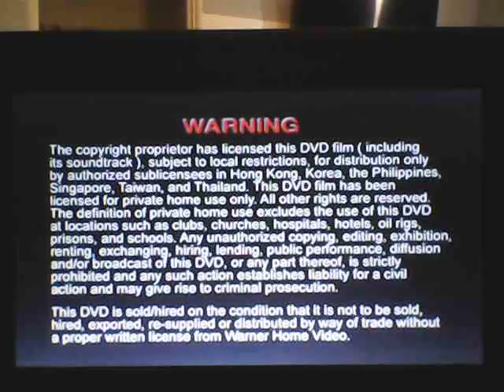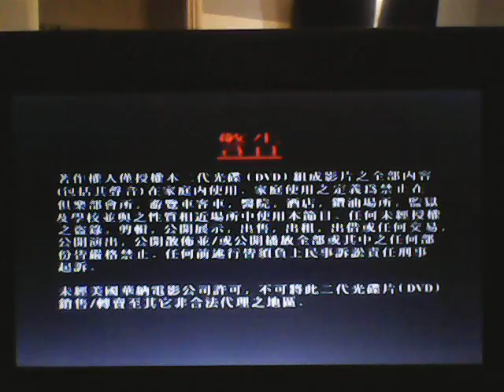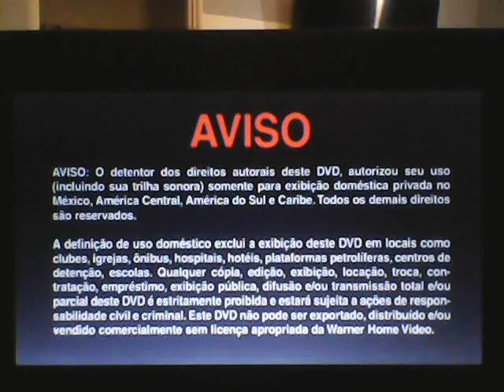Closing to Tom & Jerry Fur-Flying Adventures 2011 DVD